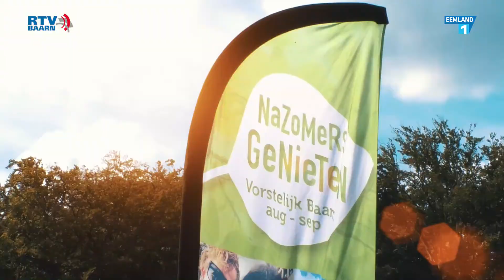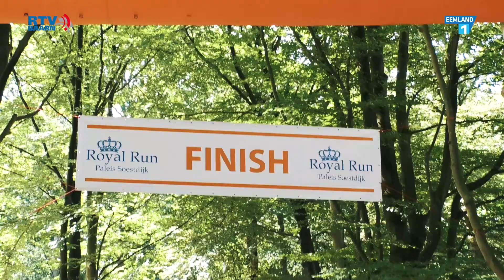Royal Run Paleis Soestdijk 2018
Op zondag 26 augustus 2018 werd het lustrum van de Royal Run georganiseerd.